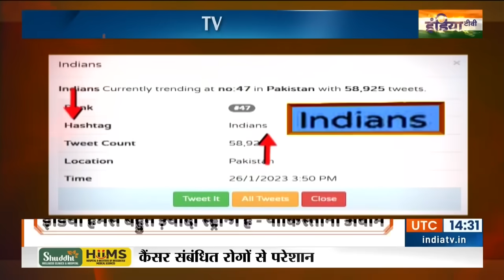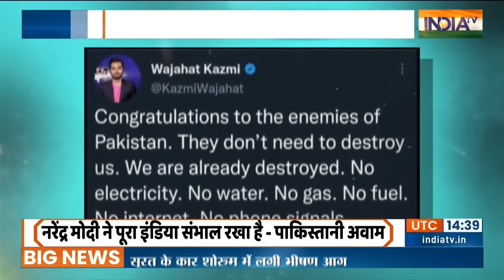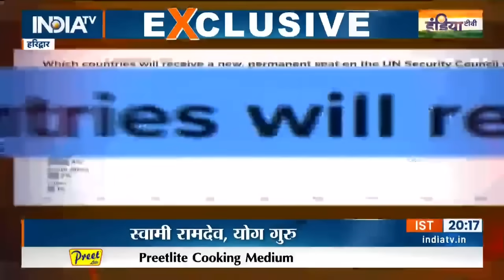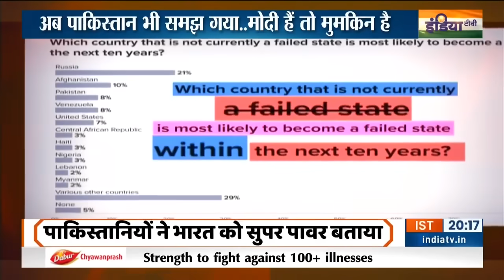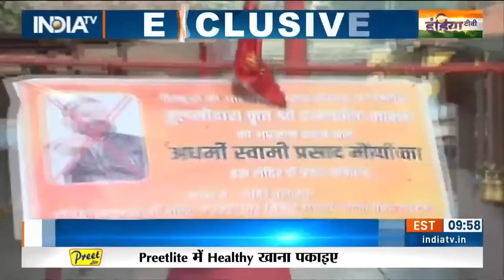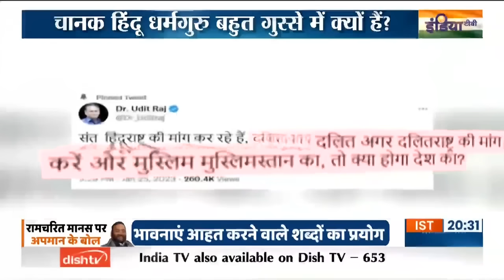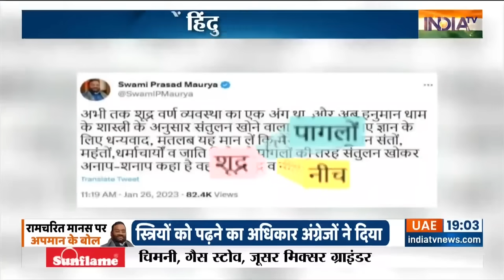Haqiqat Kya Hai: जब परेड देख रहे थे PM Modi..TV देख रहे थे पाकिस्तानी | Shehbaz Sharif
Pakistan Economic Crisis Updates: 75 साल पहले दो मुल्क एक साथ आज़ाद हुए। हिंदुस्तान और पाकिस्तान। पाकिस्तान इस वक्त कंगाली की कगार पर है। पाकिस्तान के वजीर ए आजम शहबाज़ शरीफ को मांगने के बाद भी कर्ज नहीं मिल रहा है।